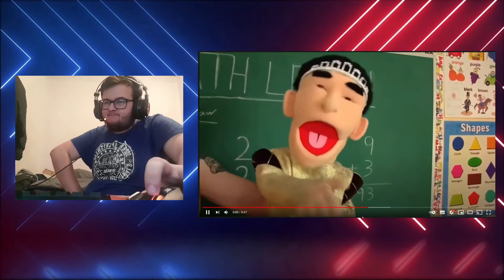Lewis Reacts To Jeffy’s Most Savage Moments! Compilation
sub pls